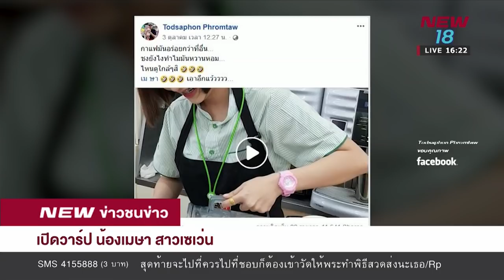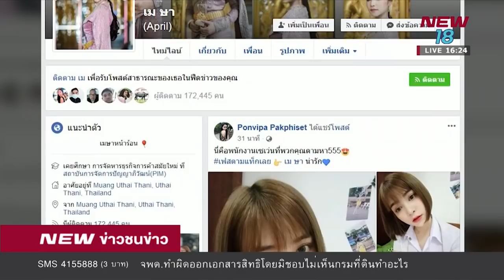เปิดวาร์ป น้องเมษา สาวเซเว่น